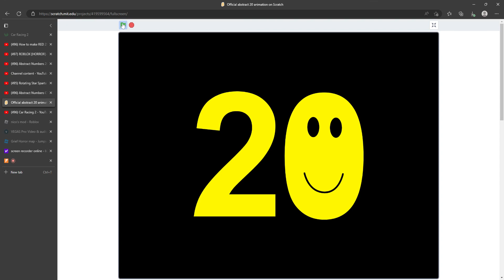Abstract Numbers 20 But Its Scratch